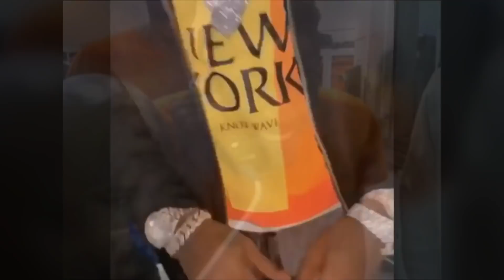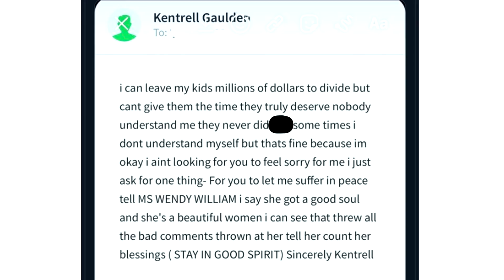THE END OF NBA YOUNGBOY, GOODBYE NBA YOUNGBOY FOREVER..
Here's footage of NBA YoungBoy receiving a life sentence. This video includes information on the arrest of rapper NBA YoungBoy otherwise known as Youngboy Never Broke Again. We cover the NBA YoungBoy sentencing in court by sharing arrest records and footage of NBA YoungBoy arrested in Baton Rouge. Sadly many NBA YoungBoy songs such as Alligator Walk, Safe Then Sorry, Nevada and White Teeth will become his last songs ever created. The NBA YoungBoy lyrics in those songs will be used against him in court. Here's NBA YoungBoy's reaction to receiving a prison sentence and the life of NBA YoungBoy behind bars.

The real NBA YoungBoy story (documentary) shown in this video breaks down NBA Youngboy | before they were famous | updated to now NBA YoungBoy's life in prison.. (LEAKED VIDEO). The criminal history of NBA YoungBoy is very interesting, From the arrest of rapper NBA YoungBoy to NBA YoungBoy on fox10 news this rapper is always viral online! This rapper sentencing is concerning as it seems NBA YoungBoy will serve life in prison after his court case.